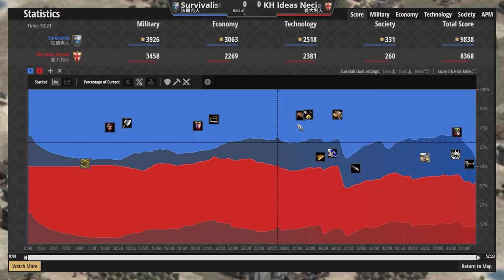【世紀帝國2決定版】法蘭克遇到天敵時居然掏出「攻城塔」，超有趣操作把對手耍得團團轉｜義大利vs法蘭克【2300+】​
等等 我還沒上車阿🤣